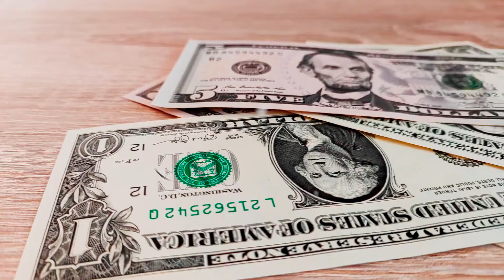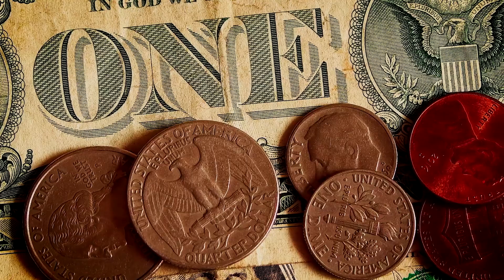Бизнес Идея заработок от 2120$ в месяц! Бизнес идеи! Бизнес идеи 2020!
Чтобы зарабатывать от 2000$ в месяц на бизнес идее в 2020 году, необходимо вложить в бизнес идею 2020 не самые большие деньги. Главное знать, какой бизнес будет актуален и будет способен принести существенные деньги. В видео мы рассмотрим бизнес идею 2020 в виде енотокафе!
Смотри бизнес идею с минимальными вложениями и начинай действовать!